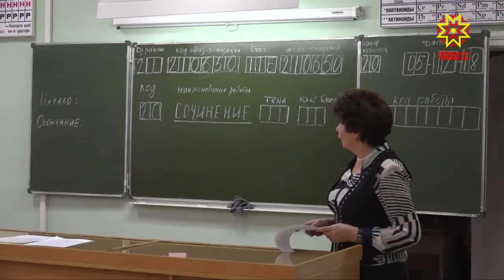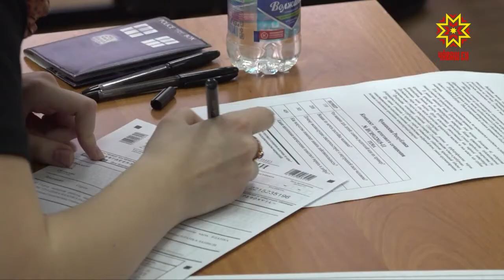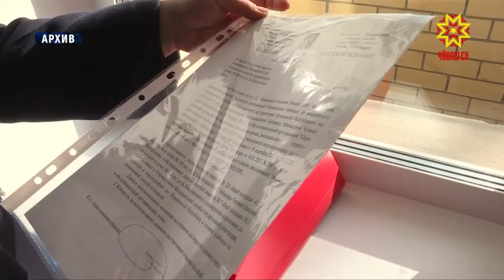В администрации Чебоксар прошли публичные слушания по бюджету на 2019-2021 гг.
Бюджет Чебоксар на следующий год предложили обсудить общественности. В столичной администрации прошли публичные слушания. Предложения, куда лучше потратить деньги,  слушала Ольга Пырочкина.